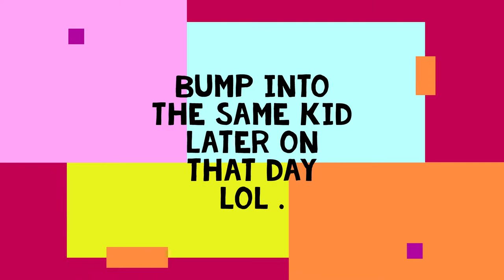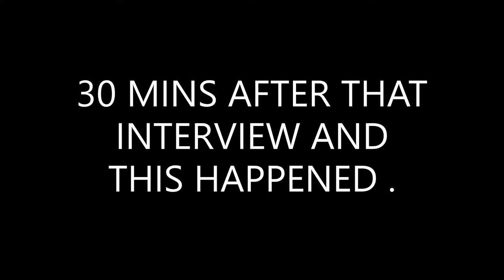THE LIFE BEHIND OLD MAN CRAIG { HOOD RICH RP }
THANK YOU GUYS FOR WATCHING . KTDA THIS IS MY STORYLINE IN HOODRICHRP { OLD MAN CRAIG } VIDEO EDITED BY MYSELF .